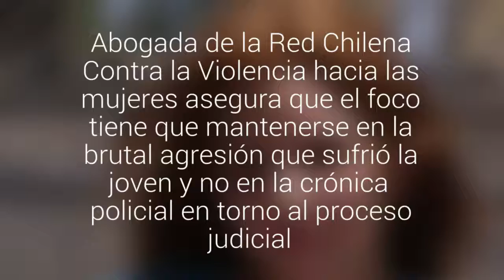Especialista por caso de Nabila: "Si los agresores tuvieran una condena social mayor lo…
Abogada de la Red Chilena Contra la Violencia hacia las mujeres asegura que el foco tiene que mantenerse en la brutal agresión que sufrió la joven y no en la crónica policial en torno al proceso judicial.